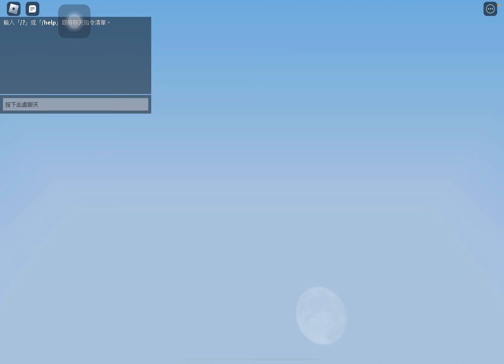1 v 4 players but i cheated at the end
This was fun lol